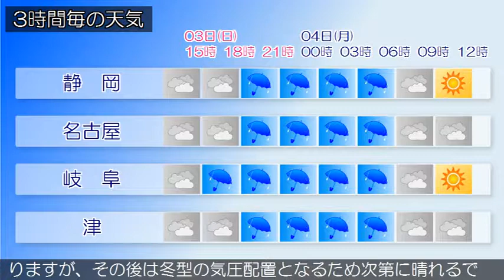2019/02/03 東海地方の天気予報 昼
東部では、３日夕方から強風に注意してください。本州付近は、高気圧に覆われています。一方、低気圧が黄海付近にあって、東北東へ進んでいます。東海地方は、晴れまたは曇りとなっています。今日の東海地方は、高気圧に覆われて晴れる所がありますが、前線を伴った低気圧が日本海を東北東に進み、湿った空気が流れ込むため、次第に曇りとなり、夕方からは雨となるでしょう。夜は雷を伴う所がある見込みです。明日の東海地方は、寒冷前線が明け方にかけて通過するため、雨や雷雨となりますが、その後は冬型の気圧配置となるため次第に晴れるでしょう。